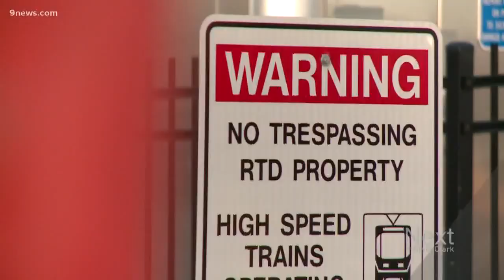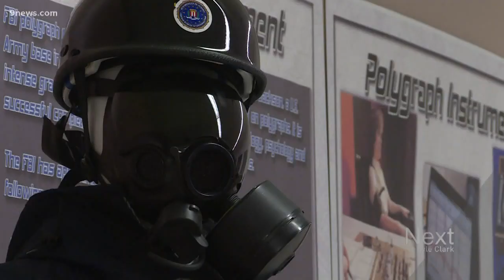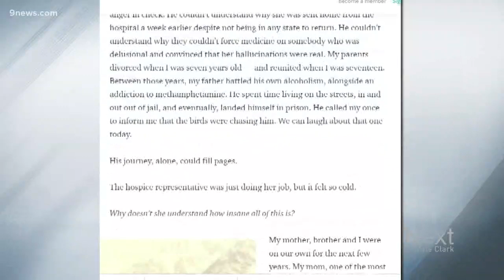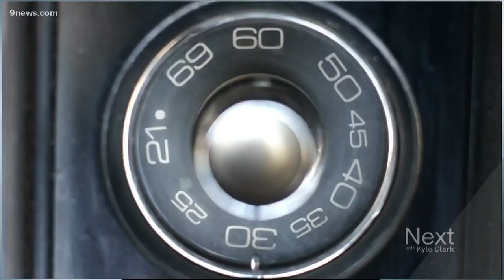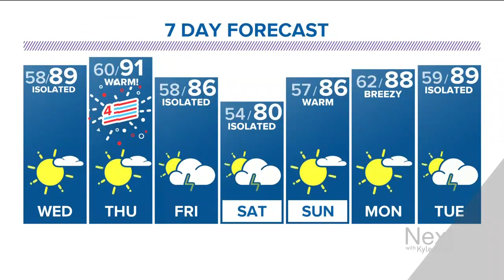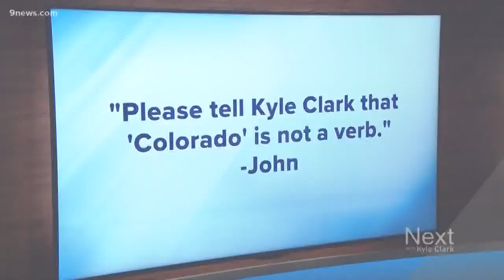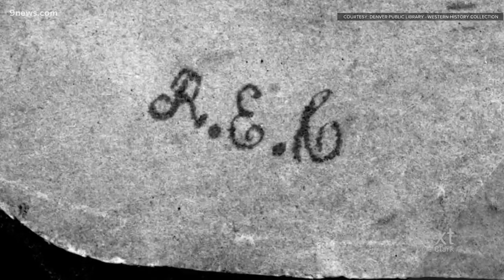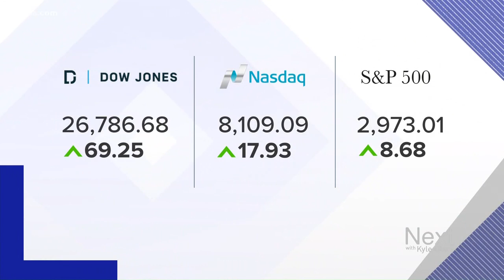Next with Kyle Clark full show (7/2/2019)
Watch the full Next with Kyle Clark show from Tuesday, July 2.

9NEWS (KUSA) is located in Denver, Colorado.